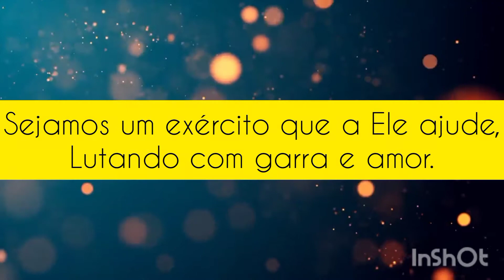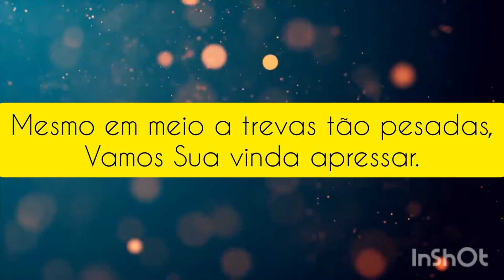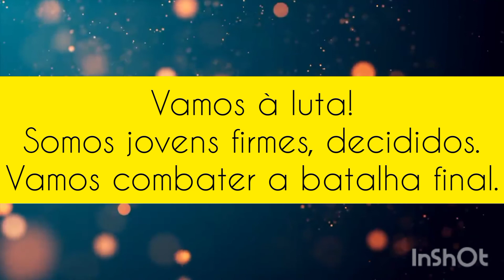[ HINO ] UM EXÉRCITO DE VENCEDORES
🎼🎙️🎵🎧                                                                                                  Um Exército de Vencedores

Revisão: Samuel Huh

Hoje o Senhor está chamando -
Quem irá se voluntariar? [eu]
Ele mesmo está nos recrutando -
Jovens firmes, prontos pra lutar.
Nessa luta temos que ter atitude
E amar a vinda do Senhor;
Sejamos um exército que a Ele ajude,
Lutando com garra e amor.

Pois como orvalho emergindo da aurora
Quando a luz vem despontar,
O Senhor está a nos chamar!

Vamos à luta!
Somos jovens fortes e ativos;
E não há um inimigo que não vamos derrubar!
Vamos à luta!
Somos jovens firmes, decididos.
Vamos combater a batalha final.

Hoje há uma luta a ser travada -
Com quem o Senhor irá contar? [eu]
Mesmo em meio a trevas tão pesadas,
Vamos Sua vinda apressar.
Na batalha Deus irá à nossa frente
Para toda a Terra dominar!
Então apresentemo-nos como um presente
Do qual o Senhor se agradará.

Pois como o orvalho emergindo da aurora

Vamos à luta!
Vamos à luta!

Encorajamento:
Todo ser que respira louve ao SENHOR. Aleluia! (Salmos 150: 6)

Que esse canal seja de edificação em seu viver cristão. Desfrute de cada Hino, Grito de Guerra e ajude-nos a levar a Palavra Profética em forma de louvor a toda terra habitada.

❣️Ajude-nos:

📲 Compartilhando.